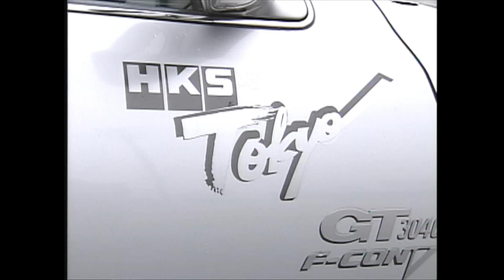【ENG-Sub】チューンドチェイサーJZX100 筑波バトル!!【Hot-Version】1997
ENTRY CAR
TOYOTA CHASER TOURER V JZX100 (Stock)
TRD JZX100
Mine’s JZX100
Imec JZX100
Esprit JZX100
HKS JZX90

土屋圭市 / Keiichi Tsuchiya　　中谷明彦 / Akihiko Nakaya
織戸 学 / MAX ORIDO　　飯田 章 / Akira Iida
大井貴之 / Takashi Ohi